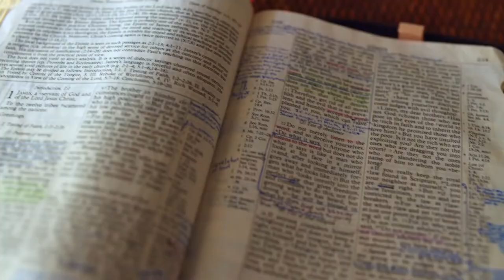Gott auf (m)einer Seite: 1. Mose 25:3-25:31